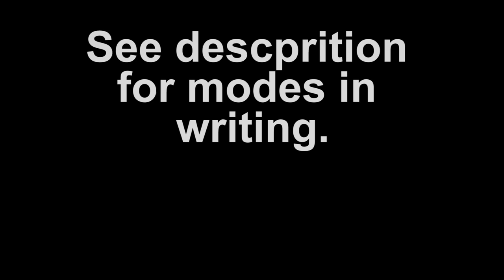The Modes of the Major Scale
ionian=major scale
dorian= minor scale with a major 6
phrygian= minor scale with flat 2
lydian= major scale with sharp 4
mixolydian= major scale with flat 7
aeolian= minor scale
locrian= minor scale with flat 2 and flat 5